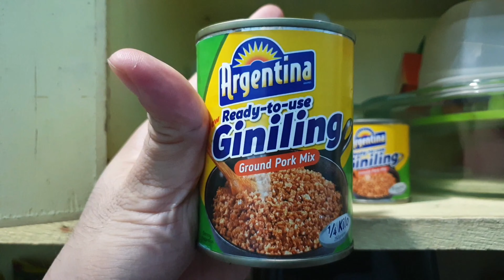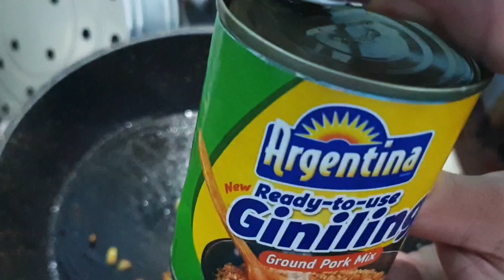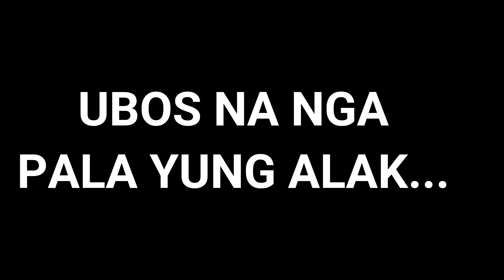California Nachos using Argentina Ready to use Giniling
NACHOS w/ ARGENTINA PORK GINILING

INGREDIENTS:
-200 gms plain nachos
-1 big can (250 gms ) Argentina Pork Giniling Mix
-1 medium white onion
-1 tomato
-1 ripe mango
-salt
-ground black pepper
-mayonaise
-chedar cheese
PROCEDURES:
1)Hiwain ng maliliit ang kamatis, sibuyas at mangga
2)Igisa ang pork giniling gamit ang kaunting portion ng sibuyas at kamatis
3)Season with salt&ground black pepper.
4)Cook until pork giniling turned semi brown
5)Plate as desired: Ilagay ang nachos sa plato at ipaibabaw ang mga hiniwang sibuyas at mangga, isunod ang ginisang Argentina pork giniling. Top with mayo&cheddar cheese.

Follow our FB page also for more creative and stylistic food presentations.